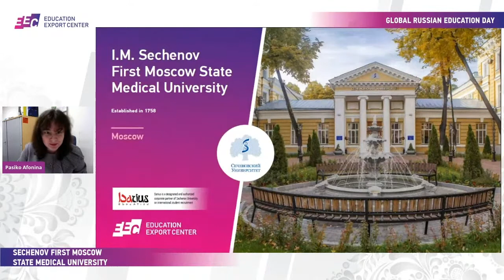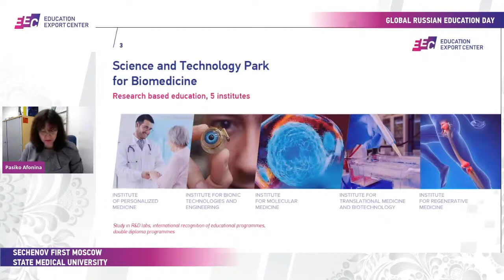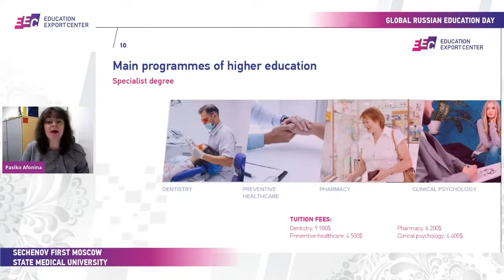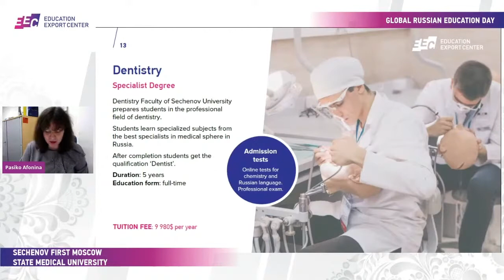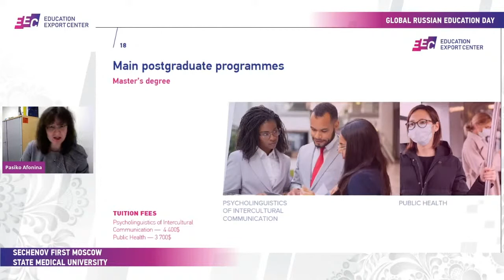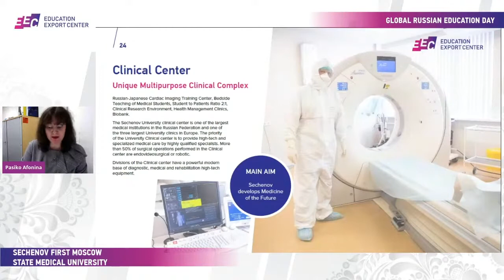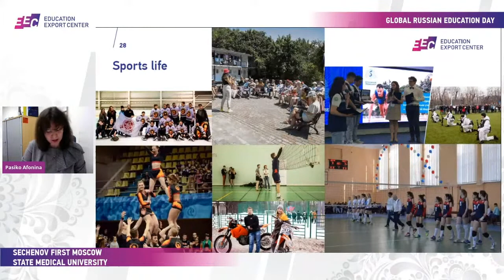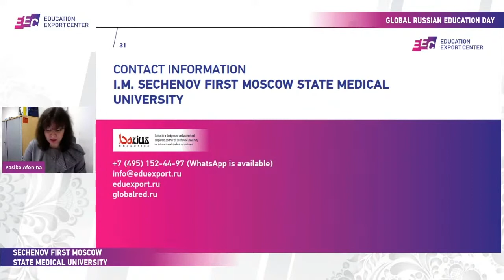Global RED | I.M. Sechenov First Moscow State Medical University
Presented by Pasiko Afonina

GlobalRED is a perfect platform for students & parents to get conected directly with stateuniversities & federaluniversities in russianfederation .
studentsandparents can ask their questions to the university officers to receive authentic information on admission procedure,
lifestyle in russia🇷🇺 , safetyandsecurity, etc.